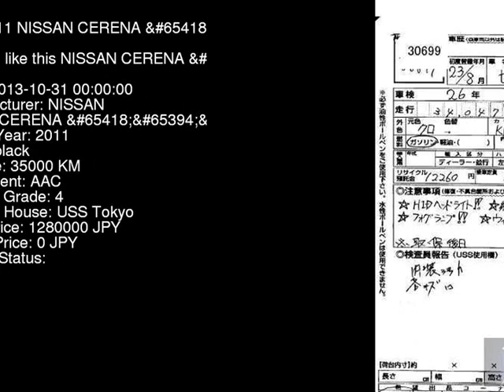2011 NISSAN CERENA FC26